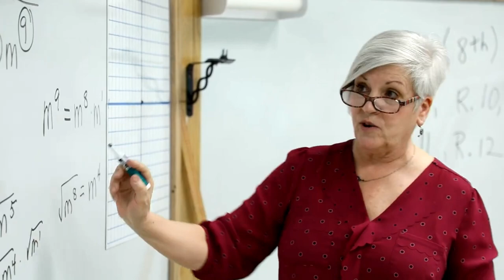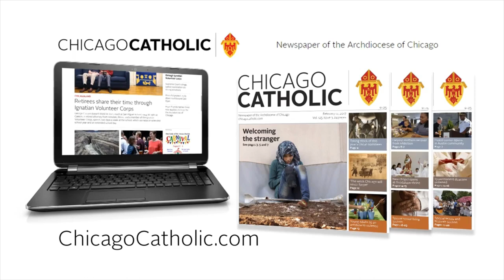Chicago Catholic: Beyond The Headlines - May 30, 2023